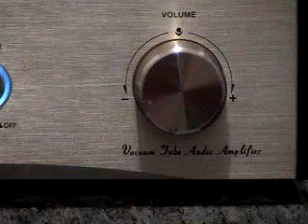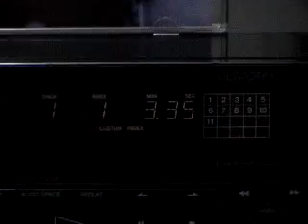Sakura Tube Amp with Audio Nirvana Super 8 part 3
Made in China Sakura AV 200T Hybrid Tube Amp tested with Audio Nirvana Super 8 Fullrange speaker.